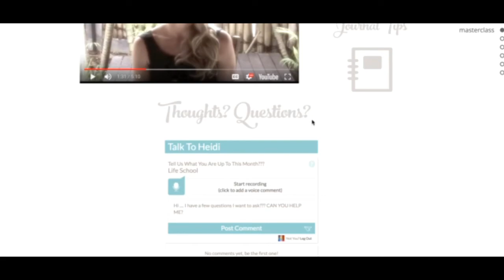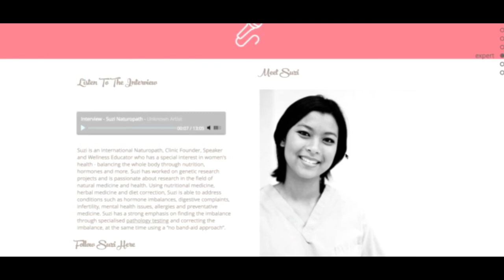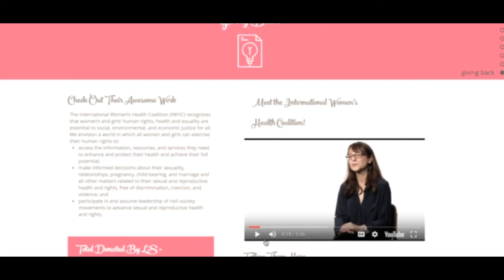THE LADIES LIFE COACHING CLUB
Welcome to the Ladies Life School!
A Private Life Coaching Club Inspiring Beautiful Women to Find Health, Happiness & Balance In Their Busy Lives...
This site is dedicated to you. The wonderful powerful women of the world. This club is a tribe. A place for women to be inspired and inspire each other. To remember the importance of balance and self care. You will find all the tools here each month to live your best possible life with me...your own personal Life & Wellness Coach. You will build great health, energise yourself, learn to emotionally support yourself and nail the art of finding calm & inner peace when you need it most. Oh and I'll motivate you too. I'll help you shape a life you love. Every month you'll connect with other outstanding amazing women who are apart of the Ladies Life School Club. You'll realise you are not alone. You'll be utterly inspired. Healthy. Happy. Balanced.

The Ladies Life School
LLS

Are you ready to build oodles of health, happiness & self motivation in your own life?

Do you want a powerful mentor & motivator in your corner?

Do you want to accelerate your own personal growth?

Looking for real support & community to grow with?

Be surrounded by women just like you and inspire each other to be accountable?

Ladies Life School - Your Online Club for Total Wellbeing With Heidi

Life Coach | Motivator | Yoga Teacher | Wellness Coach | Mindfulness Guru | Change Maker

LLS is like having your own private Life Coach, Wellness Coach, Yoga Teacher & Motivational Speaker all rolled into one neat little package. in your pocket. On demand.

I spent YEARS spreading myself thin trying to find all the information I needed to support my health, my happiness, my sanity & my life direction. I've compiled it all for you HERE so you don't have to read a million different self books and find what you need to get MOTIVATED and stay motivated.

I designed this program to pick you up when you are down, give you get up and go when you need it and calm you right down often. Someone to make you laugh, connect you to like minded strong, powerful beautiful women all on this journey we call life. As women, workers, mothers, sisters, partners & go getters we all need a little inspiration, motivation, healthy living & serious self care tools. And we want to have fun whilst we are doing it.

Accessible anytime we need them. On tap.